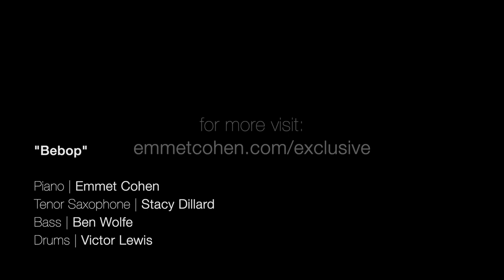Emmet Cohen w/ Stacy Dillard, Ben Wolfe & Victor Lewis | Bebop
Stacy Dillard - Tenor Saxophone
Ben Wolfe - Bass
Victor Lewis - Drums